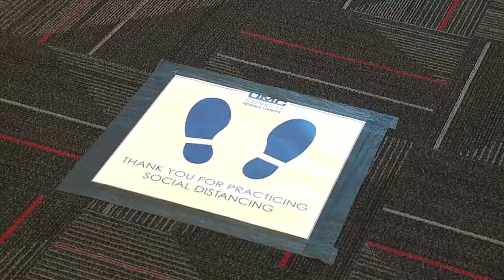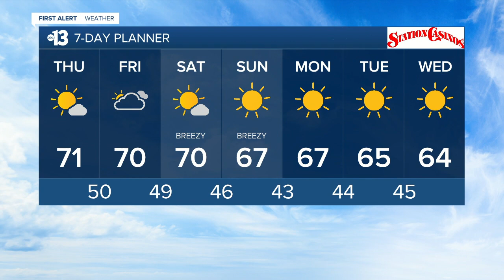13 Action News Latest Headlines | November 19, 6am